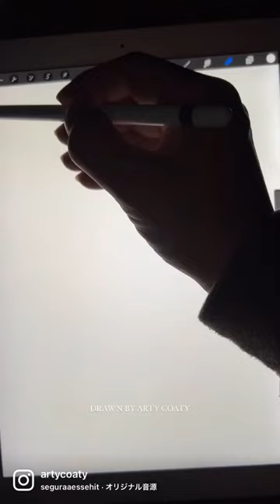Special Report! The result of woman drawing!! 小芝風花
Hey guys! How to drawing 小芝風花!

◆ Art supplies
・Colored pencil: Apple pencil (Pencil brush B6）
・App: Procreate (Apple-iPad Pro)
・Paper: White screen